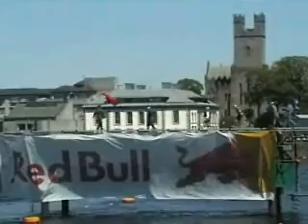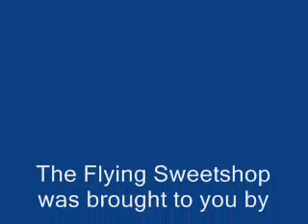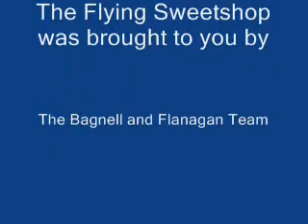Flying Sweetshop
Wandlerly Wagon on Steroids at the Flugtag